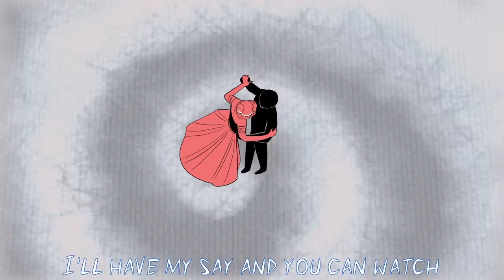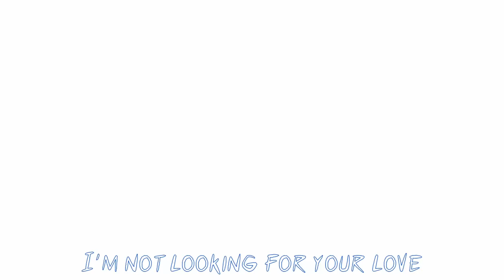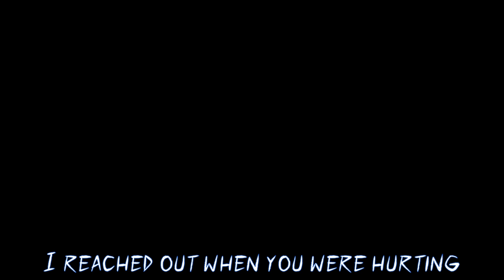ANNA'S VILLAIN SONG - For The First Time In Forever | ANIMATIC | Frozen cover by Lydia the Bard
Hello! Welcome back to another Disney Princess turned villain in the series, this week we're villainizing Anna! Honestly, pretty easy one to turn into a Villain, she has every reason to be mad at her sister and want revenge and now she has ICE POWERS. Pretty dope. Thank you to Tony and MaepleTea for all your help on this! You're the best!

STORY

Anna has been mistreated for years, forced to spend most of her days alone with no friends or family to keep her company. She watches the time tick by and dreams of the day her family could heal and they could start again.

As we see in the film, Anna begins to hope again on coronation day, this is the opportunity she needs for her life to change! She meets Hans and is infatuated instantly, but Elsa loses control when Anna brings up the subject of marriage and we see their relationship break down as Elsa freezes Arendale.

Fast forward to the middle of the film, Anna confronts Elsa at her Ice palace, trying again to heal their relationship and convince Elsa that they can solve this together. In her turmoil Elsa accidentally shoots some of her ice magic straight into Anna’s heart.

This is where our story changes slightly - instead of slowly turning Anna to Ice the magic slowly turns her heart to Ice and corrupts her hopeful and kind spirit into something evil and cold. Slowly tendrils of ice reach their way into the very core of who Anna is, freezing and changing her very being. The process is gradual so Anna and Kristoff try to find a solution by visiting the trolls but have no luck, they assure her there is no cure to this kind of magic.

Anna’s spirit is further corrupted, becoming darker and darker by the day until the hope left in her is nothing but a weak memory. We now meet Anna just as Hans betrays her at the end of the film. It is at this moment that Anna’s heart has completely frozen over and a new, far more sinister Anna is awoken. Upon hearing about Hans' betrayal Anna isnt left in shock as she was in the film. Why would she be? She’s far less naive and her ice cold heart learnt not to trust people days ago, his plan was obvious. And so she reaches toward him with an chilling stare and turns him to ice. In our story not only has Anna become evil but her own ice powers have also been awoken.

Anna’s focus returns to her sister. Now her mind is clear of any love or hope she only has her darkest feelings to dwell on. Elsa left her to rot in that castle, never once checking on her or expressing any kind of love or affection. All Anna wanted, all she needed was someone to talk to, someone to share her burdens with. But that had never been Elsa. Anna had tried so hard to make a connection, but she was done trying. If they weren’t going to be sisters then they’ll be enemies.

And so Anna leaves her castle to find Elsa and end things between them for good.

Byeeeeeeee

You can find my music on all streaming platforms!

✨CREDITS✨

Vocals/lyrics - Mee

Karaoke tracks, early access, mentions in videos, sneak peaks of work in progress and more!

✨SOCIALS✨

I must hype up the Discord server, its the MOST wholesome place to be, follow the above link to join!

If you’d like to use this song in an animatic or art project go for it please do just credit and tag me! Please do not simply repost this video on YouTube, TikTok or any other social media.

Mix&Match
Alex Hackman
Sprout
Emma Bridgeforth
Deanna
Megan Gruginski
HaseoThePKK
Taj Lee
Slayer
Geri
Chris Morse
Eleanor Abercromby
Kiera Carroll
Erenya
Raven Mcbain
Charlie N Perreault